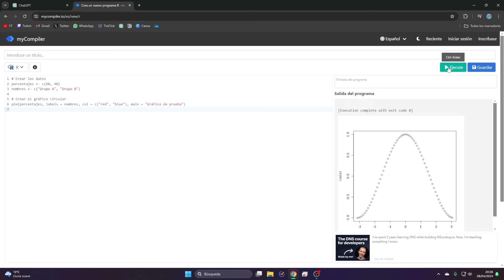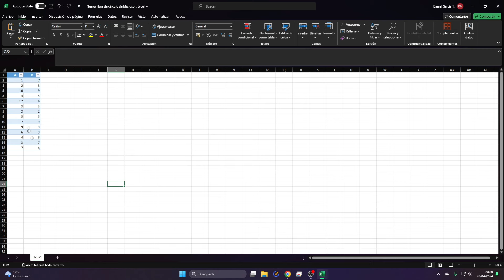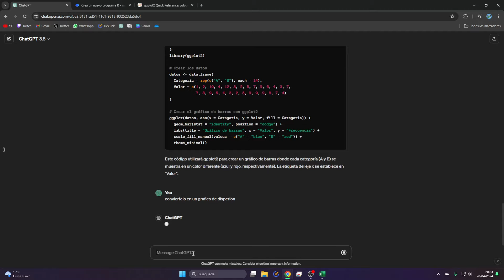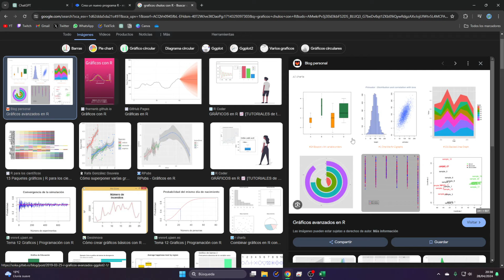Cómo Crear GRÁFICAS Profesionales con CHATGPT 3.5 ¡¡GRATIS!! Y Sin Descargar NADA | Tutorial Rápido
¡Descubre cómo crear gráficas profesionales y científicas con ChatGPT 3.5 y R en línea!
📊 En este video, te enseñaré paso a paso cómo utilizar la versión gratuita de ChatGPT 3.5 para generar gráficas impresionantes sin necesidad de instalar nada. Desde gráficos de líneas hasta boxplot, pieplot, barras y más, ¡todo en un solo lugar!
🚀 Con este tutorial, aprenderás a crear visualizaciones impactantes para tus proyectos científicos y profesionales. No te lo pierdas y eleva el nivel de tus gráficas hoy mismo. 🌟

Tutorial: Crea gráficas profesionales con ChatGPT 3.5 y R en línea
Gráficas sin complicaciones: ChatGPT 3.5 + R = ¡Éxito!
Domina la creación de gráficas científicas con ChatGPT 3.5 y R
Gráficas de calidad sin instalaciones: ChatGPT 3.5 te lo hace fácil
Crea gráficas asombrosas con ChatGPT 3.5 y R ¡sin instalar nada!
ChatGPT 3.5: El secreto detrás de gráficas profesionales en R sin esfuerzo
Desde líneas hasta barras: ChatGPT 3.5 y R hacen posible todo tipo de gráficas
Tutorial completo: Cómo usar ChatGPT 3.5 para gráficas científicas en R
Gráficas de nivel profesional: ChatGPT 3.5 te lleva al siguiente nivel
Simplificando la creación de gráficas: ChatGPT 3.5 y R son la combinación perfecta

00:00 Requisitos
00:22 Gráficos Circulares
01:20 Gráficos de Barras
02:22 Cómo conseguir CUALQUER GRÁFICA
03:00 Ejemplos: Gráfico de Dispersión, Bloxplot, etc